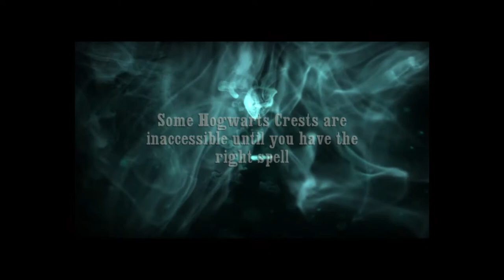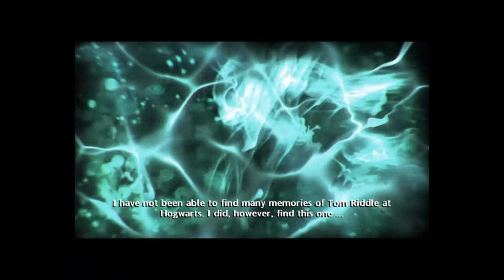Harry Potter și Prințul Semipur Walkthrough Part 2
Harry Potter si Printul Semipur prezinta cel de-al saselea an al lui Harry la Hogwarts, un an care se anunta plin de surprize. Venirea noului profesor Horace Slughorn, prieten si fost coleg al lui Dumbeldore, scoate la iveala informatii cruciale, in timp ce Harry pune mana pe o carte de potiuni care i-a apartinut misteriosului Print Semipur.

Cu ajutorul profesorului Dumbledore, Harry afla secretele intunecate din trecutul Lordului Cap-de-Mort, in speranta unei confruntari finale din care Harry sa iasa invingator. Pe masura ce timpul trece, Cap-de-Mort incepe sa controleze atat lumea oamenilor cat si pe cea a vrajitorilor, iar nimeni nu se mai afla in siguranta. Harry Potter a inceput deja sa suspecteze pericolele care ar putea proveni chiar din interiorul scolii, in persoana lui Draco Malfoy

In Harry Potter si Printul Semipur, dragostea pluteste in aer la Hogwarts. Harry se simte tot mai atras de Ginny, insa are un competitor serios: Dean Thomas. Intre timp, Lavender Brown a ajuns la concluzia ca Ron este alesul inimii sale. Evident ca Hermione este geloasa, dar nu vrea sa isi arate sentimentele pentru Ron nici in ruptul capului. In toata aceasta drama a iubirii, revenirea maleficului Cap-de-Mort este mai mult decat evidenta.